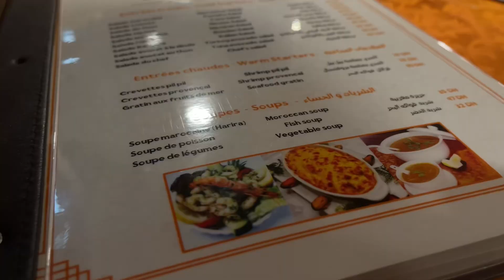First Day in Morocco